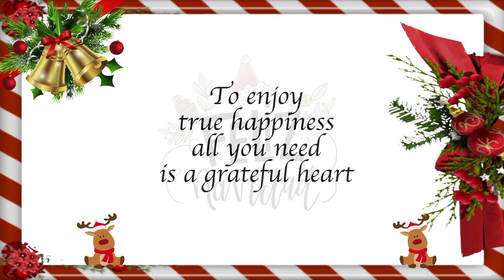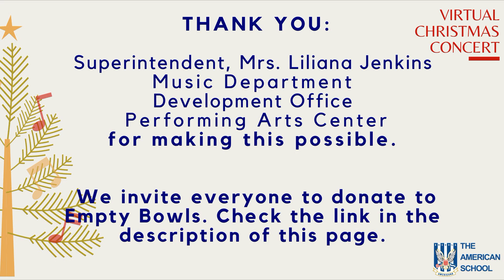Virtual Christmas Concert 2020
We are so proud of the tremendous perseverance of our student musicians and awed by the community support this time of year. Being able to keep the Christmas Concert tradition alive in 2020 is so very meaningful to us.

The Virtual Christmas Concert is composed of two separate pieces: a Livestream and a Google Site.

This half-hour broadcast will feature performance selections representing Pre-School, Elementary, Middle, and High School. Not every performance will be featured in this program.

) shows off our full body of student work, including exclusive performances and previous years’ concerts!

We thank you again for your support and send our warmest wishes to you and yours this holiday season!

We also invite you to support our Empty Bowls. ALL the funds collected will go to the little patients of Hospital María. Go to the Empty Bowls Site at the following